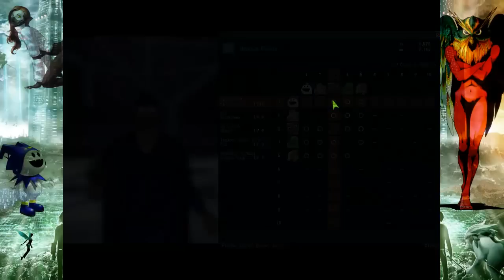MegaTen: Dusky's Road to ShotMage! - Episode 6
As long as at least one of my subs are watching my videos regularly, I'll never stop making these videos!